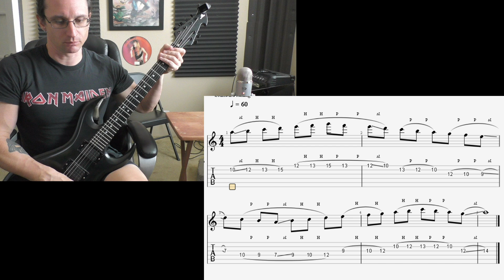John A. Video Recap 8-3-21